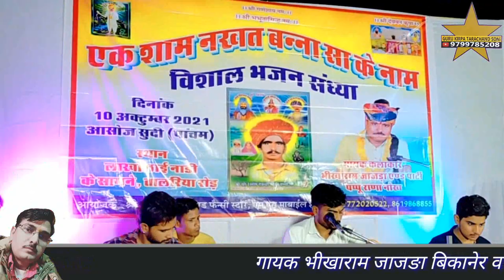गोरी के नन्दा म्हाने बुद्धि दिजे महाराज गोरी के नन्दा |नोख भव्य जागरण| गायक पप्पू राणा नोख